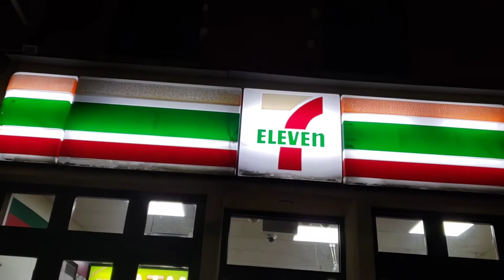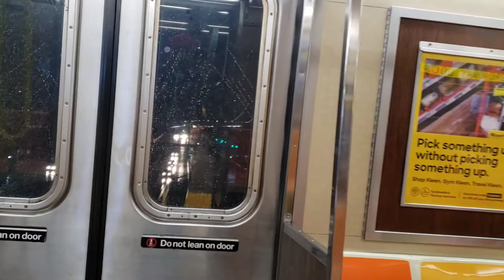PRIMERA LLUVIA DEL AÑO 2021. Astoria Queens NY.